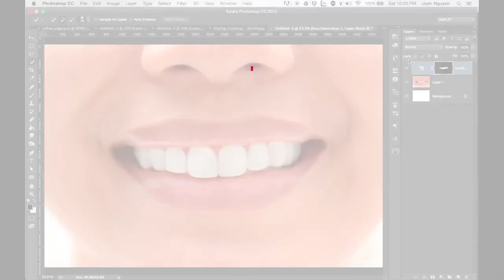Thủ thuật Photoshop-Làm Trắng Răng Trong 1 Phút Photoshop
Photoshop đơn giản và nhanh chóng